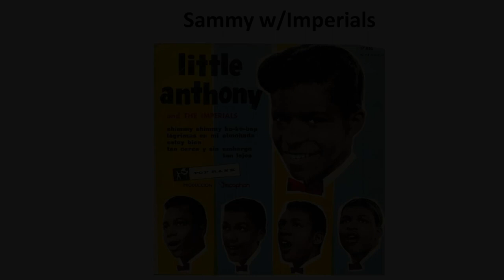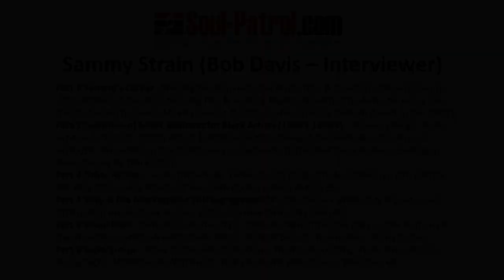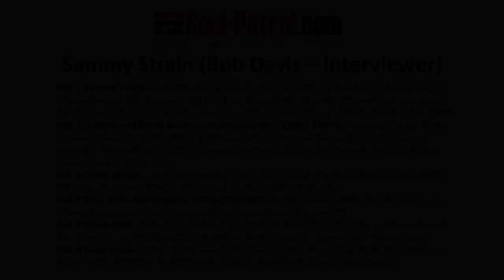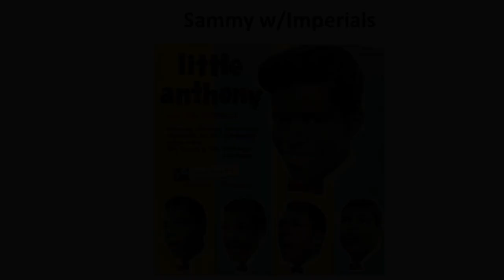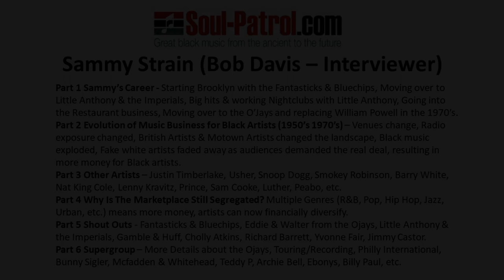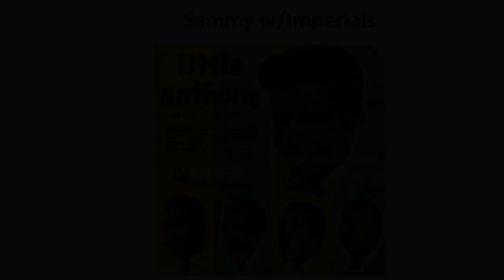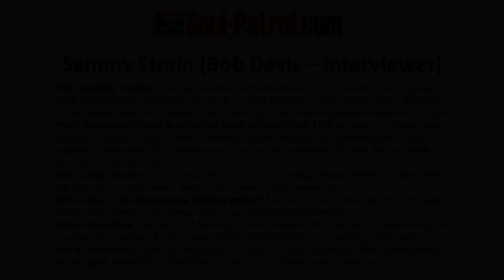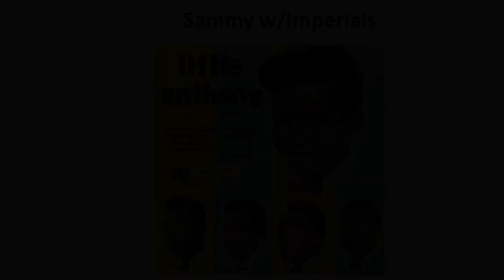Interview Sammy Strain - O'Jays & Little Anthony & Imperials (Black Music History Lesson: 1950-2000)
Part 1 Sammy’s Career - Starting Brooklyn with the Fantasticks & Bluechips, Moving over to Little Anthony & the Imperials, Big hits & working Nightclubs with Little Anthony, Going into the Restaurant business, Moving over to the O’Jays and replacing William Powell in the 1970’s.
Part 2 Evolution of Music Business for Black Artists (1950’s 1970’s) – Venues change, Radio exposure changed, British Artists & Motown Artists changed the landscape, Black music exploded, Fake white artists faded away as audiences demanded the real deal, resulting in more money for Black artists.
Part 3 Other Artists – Justin Timberlake, Usher, Snoop Dogg, Smokey Robinson, Barry White, Nat King Cole, Lenny Kravitz, Prince, Sam Cooke, Luther, Peabo, etc.
Part 4 Why Is The Marketplace Still Segregated? Multiple Genres (R&B, Pop, Hip Hop, Jazz, Urban, etc.) means more money, artists can now financially diversify.
Part 5 Shout Outs - Fantasticks & Bluechips, Eddie & Walter from the Ojays, Little Anthony & the Imperials, Gamble & Huff, Cholly Atkins, Richard Barrett, Yvonne Fair, Jimmy Castor.
Part 6 Supergroup – More Details about the Ojays, Touring/Recording, Philly International, Bunny Sigler, Mcfadden & Whitehead, Teddy P, Archie Bell, Ebonys, Billy Paul, etc.